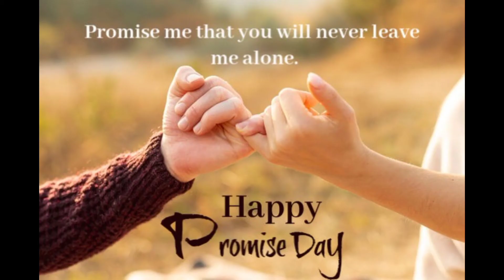Happy Promise Day 11th Feb💓Best Promise Day Status Video 2022 💓 Sobia Adnan Vlogs 💓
Topics Covered
promise day
promise day whatsapp status video
promise day status
promise day quotes

Happy Promise Day ll Valentine Week Coming Soon